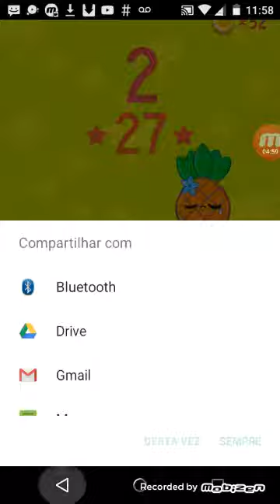Pineapple Pen - As INCRÍVEIS jogadas!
Eae galera, beleza, aqui quem fala é o Vinícius, do canal ViniBiel, e bem seja bem vindo ao meu canal, onde trarei vários vídeos muito divertidos de Roblox, onde vou gravar diversos mapas. E não podemos esquecer os vlogs que eu trarei para divertir os que curtem. Então o que ta esperando?